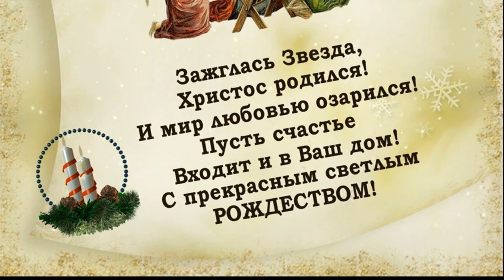С Рождеством Христовым.❄️🎄❄️🎄❄️ "ЩЕДРИК"-уникальная рождественская песня со столетней историей.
Текст песни.

Ще́дрик, щедри́к, ще́дрівочка,
При́летіла ла́стівочка,
Ста́ла собі́ ще́бетати,
Го́сподаря ви́кликати:
«Вийди, вийди, господарю,
Подивися на кошару, -
Там овечки покотились,
А ягнички народились.
В тебе товар весь хороший,
Будеш мати мірку грошей,
Хоч не гроші, то полова,
В тебе жінка чорноброва.»
Щедрик, щедрик, щедрівочка,
Прилетіла ластівочка.